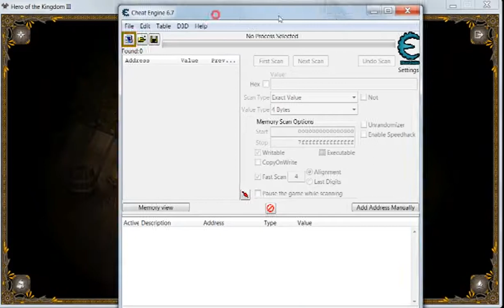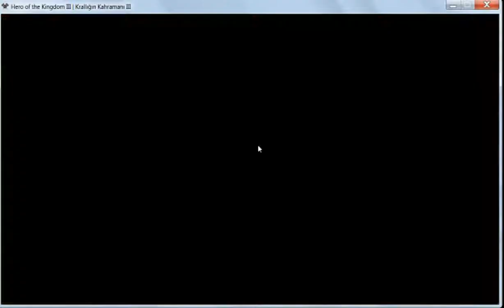Hero of the kingdom 3 FINAL